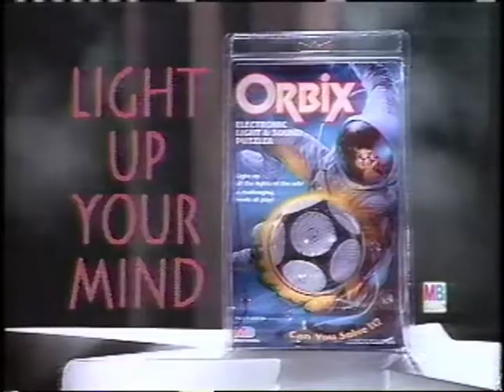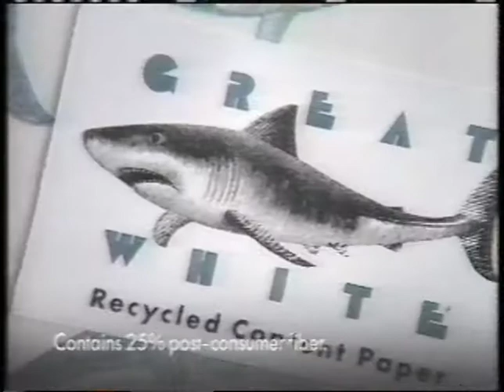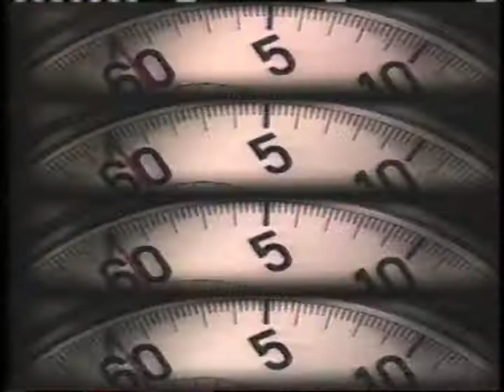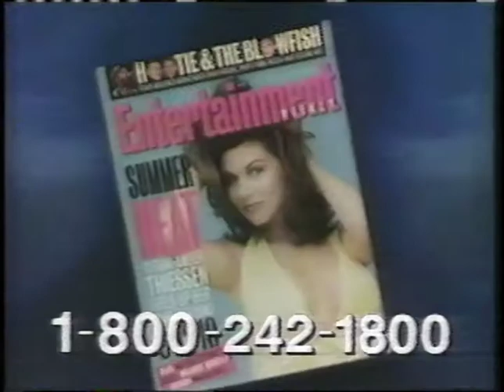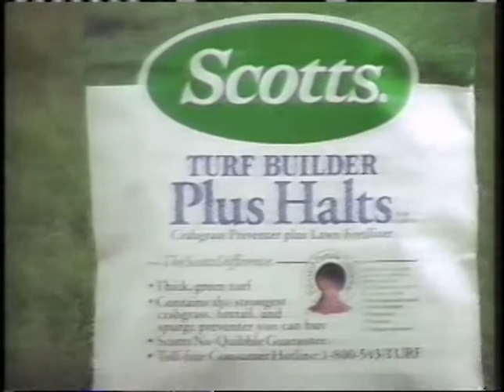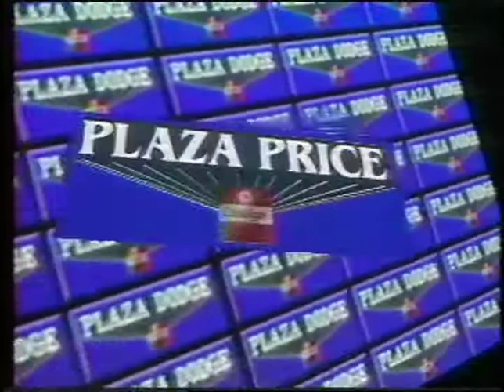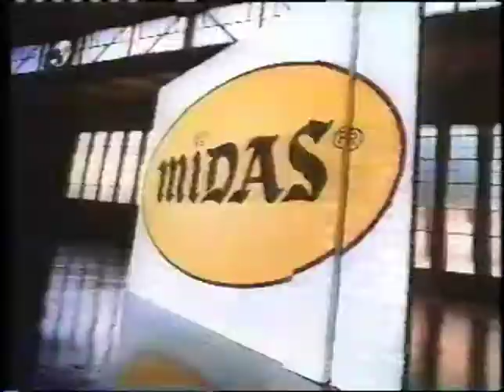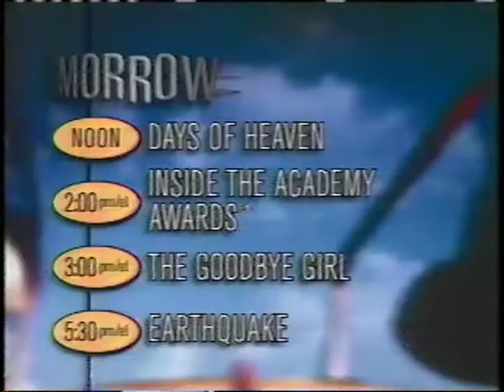commercials - TNT - March, 1996 (Part 1) (VHS)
Another Florida tape.